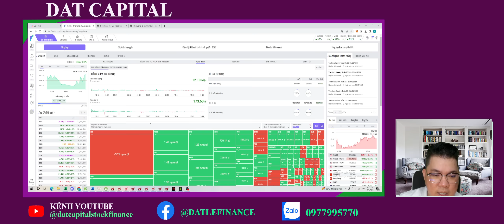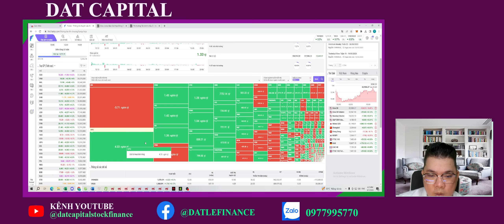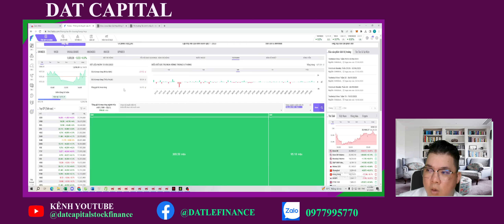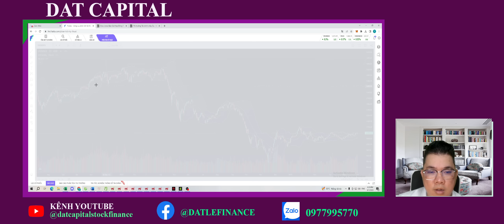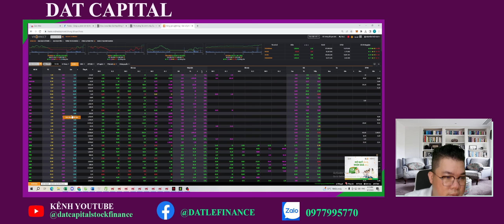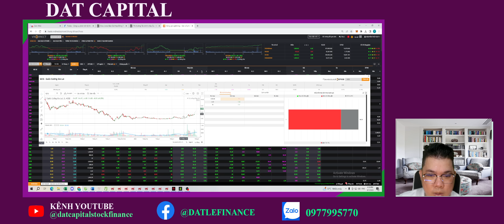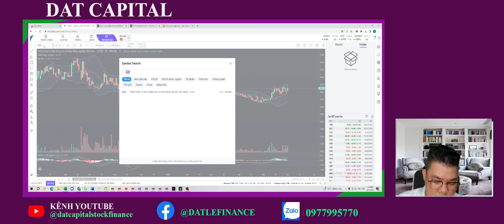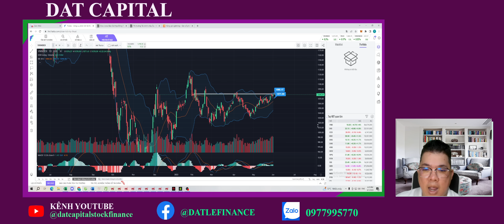DATCAPITAL | (2/6) Phân Phối hay Kéo Tiếp.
●▬▬▬▬▬ Tất Cả Thông Tin về DAT CAPITAL : ▬▬▬▬▬●
ZALO 👉:  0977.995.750  (zalo Gấu - nick name DATcapital)

✅ Anh chị em chưa có tài khoản giao dịch chứng khoán thì inbox ZALO 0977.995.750 để  đăng ký và ủng hộ mình nhé!

Thời gian mở tài khoản tại VPS  : tầm 3 phút là có tk , hợp đồng gửi về mail ngay lập tức.

✅ Link giới thiệu sàn SÀN VPS- TOP 1 VIỆT NAM 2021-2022 và tới hiện tại

LƯU Ý
⚠ Chứng khoán là money game nên sẽ có nhiều nguy hiểm và rủi ro  nên DATcapital không khuyến khích tham gia nếu bạn không thể chấp nhận nguy hiểm và rủi ro, nhất là khi tham gia đầu tư có dùng margin. Tuy nhiên, CHỈ CẦN 1 MÙA UPTREND thì tài sản tăng gấp 5 gấp 10 lần là bình thường. Không 1 thị trường nào giảm mãi mãi  và không 1 thị trường nào tăng mãi mãi.

⚠ DATCapital luôn đặt cái TÂM của mình vào từng cổ phiếu khi phân tích và mong muốn xây dựng 1 cộng đồng ĐOÀN KẾT cùng nhau làm giàu, cùng nhau kiếm thật nhiều tiền từ chứng khoán. Là một đơn vị cung cấp thông tin và tài liệu trong lĩnh vực tài chính gần 10 năm qua (since 2013), DATCapital là đơn vị tư vấn đầu tư theo quan điểm cá nhân chứ k theo đội lái , hay thao túng giá, làm giá cổ phiếu, hô hào vớ vẩn và bạn nên liên hệ qua sđt 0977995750 (zalo/phone) của DATCapital để được hỗ trợ tốt nhất về view thị trường và phân tích chi tiết từng cổ phiếu một cách MIỄN PHÍ.

DATCapital sẽ không bao giờ kêu gọi các bạn đầu tư hết tài sản vào 1 doanh nghiệp nào - bất cứ 1 cổ phiếu nào hay tin tưởng DATcapital 100%, mọi quyết định mua - bán cổ phiếu phải THẬT SỰ CÂN NHẮC trước KHI QUYẾT ĐỊNH nhé. DATCapital cũng sẽ không bao giờ chủ động nhắn tin cho bạn trước. DATCapital chỉ trả lời tin nhắn.

⚠ Tất Cả Chỉ Vì Mục Đích Thông Tin Và Không Được Xem Là Lời Khuyên Đầu Tư Bạn nên tự tìm hiểu trước khi đưa ra quyết định đầu tư. DatCapital sẽ không chịu bất kỳ trách nhiệm nào liên quan đến việc đầu tư của bạn.